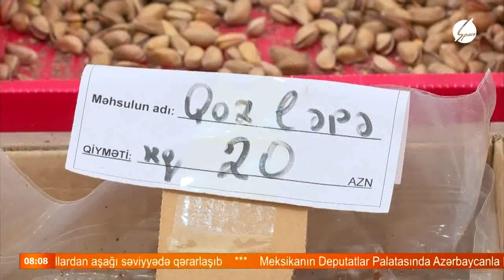Bayram bazarlığını hardan edək?-Space